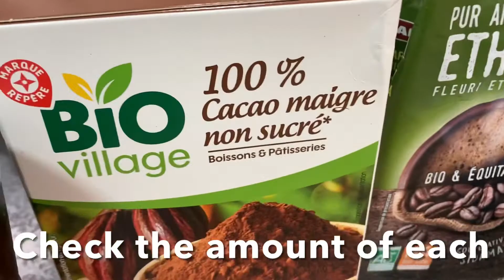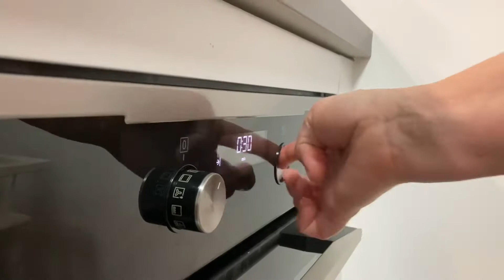CHOCOLATE CAKE. TASTY & EASY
Chocolate cake
 Dough:
 1 egg
 sugar 200 gr.
 natural yogurt 180 ml.
 vegetable oil 50 ml.
 chilled freshly brewed coffee 120 ml.
 cocoa 50 gr.
 salt
 Fill:
 heavy cream 33% 200ml.
 dark chocolate 200 gr.